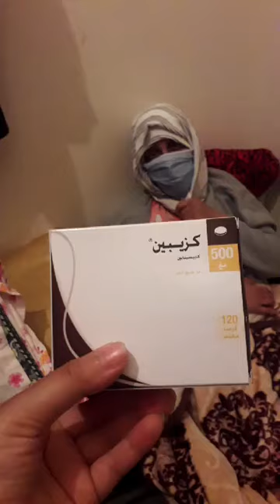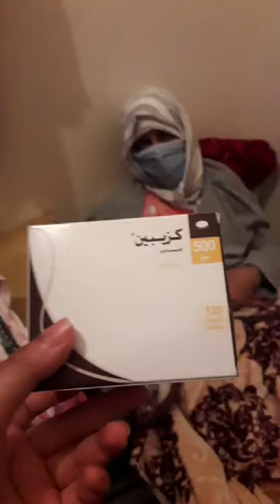مباشرة من البيضاء:شابة جميلة جاها السرطان وحياتها تحولت إلى جحيم ومعندها لا حنين لارحيم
مباشرة من الدار البيضاء..الدنيا غدارة: شابة جميلة جاها السرطان وحياتها تحولت إلى جحيم ومعندها لا حنين لارحيم(قصة مؤلمة)
للمساعدة